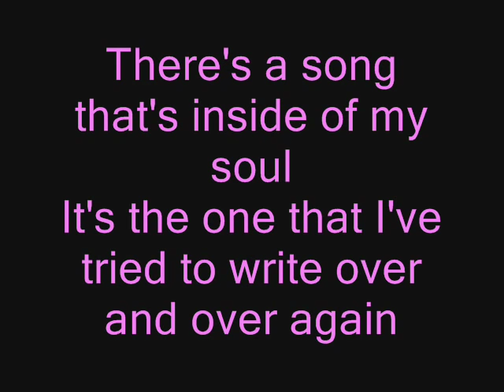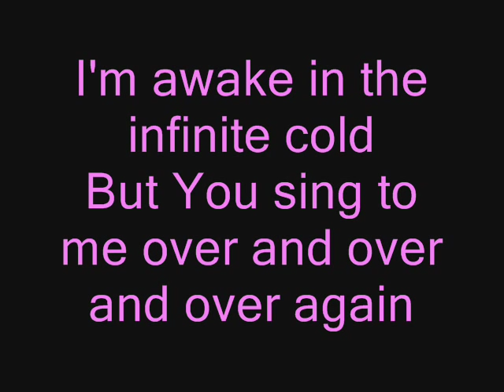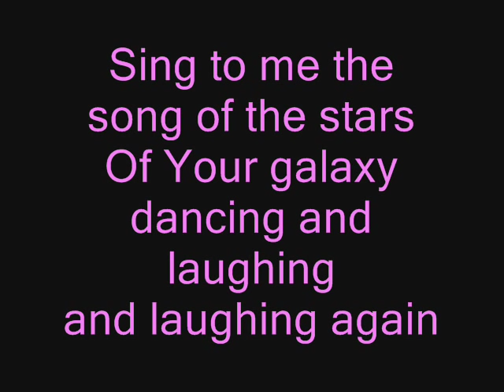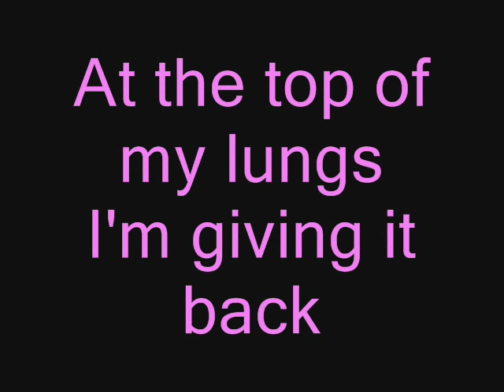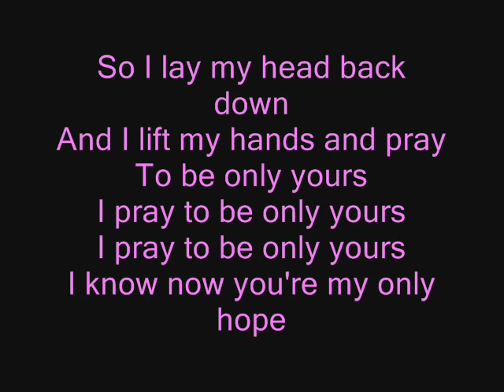A walk to remember Only hope lyrics